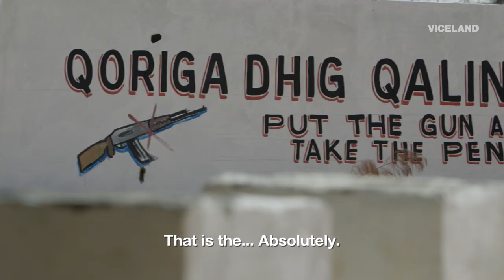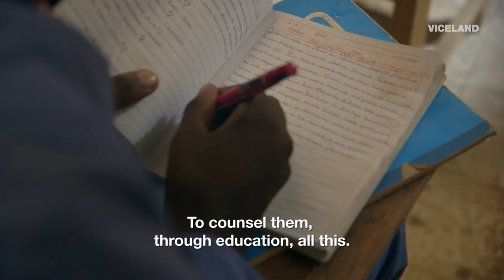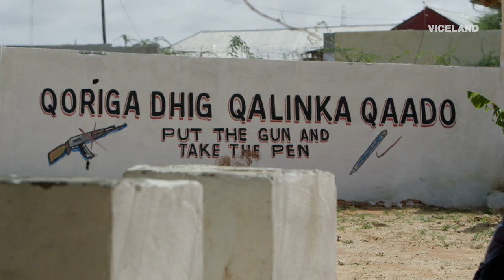Rehabilitation for Former Al-Shabaab Soldiers | TERROR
After fleeing to Canada, Fartuun Adan returned to Mogadishu to continue the mission started by her husband, peace activist Elman Ali Ahmed, prior to his assassination. She now heads up intervention initiatives with the goal of rehabilitating former child soldiers.

From TERROR, Tuesdays 9p.